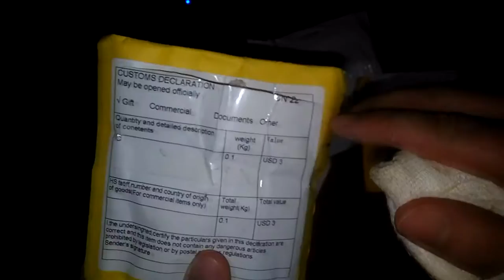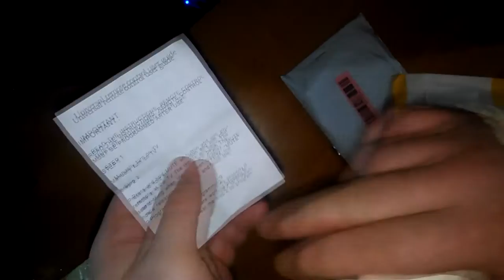Intel Core 2 QUAD Q6600. и многое другое распаковка с Aliexpress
Aliexpress ! Aliexpress ! Aliexpress !
Распаковка посылок ! Распаковка посылок ! Распаковка посылок !
Любишь заказывать из Китая ? Делай это безопасно ! Личная распаковка посылок и проверка продавцов .
Только проверенные продавцы. Только лучшие цены .
Всё в нашей группе лучшее с Aliexpress . Проверено личным опытом . Помощь в выборе товара .
Процессор Aliexpress ! Aliexpress ! Aliexpress !